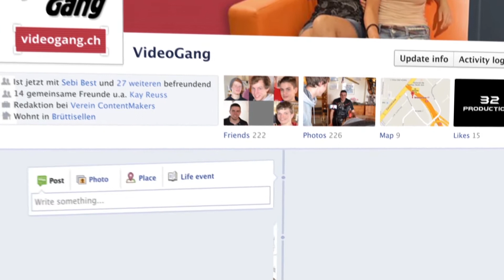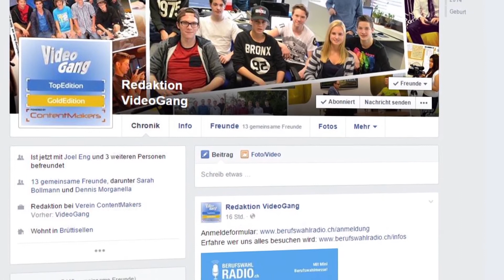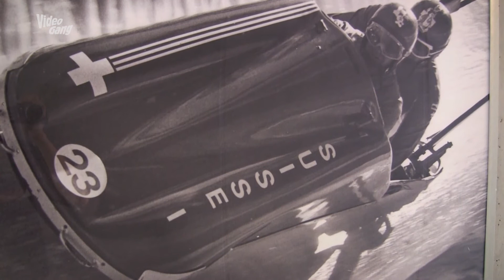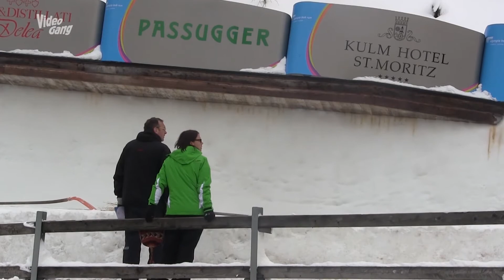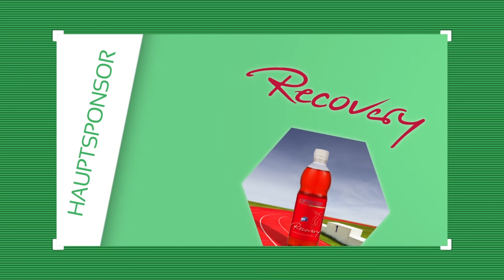Bobsport - VideoGang SportEdition 001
In der SportEdition 001 begleiten wir den Bob-Nachwuchs Tim Hollinger und den  Bob-Profi Beat Hefti an den Eiskanal in St. Moritz. Dich erwarten spannende und interessante Einblicke in diese Sportart!